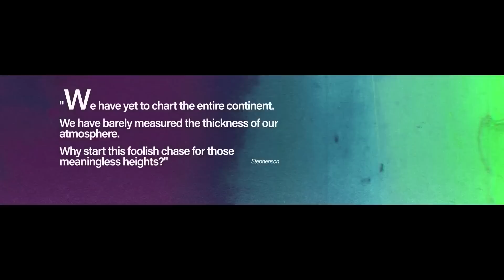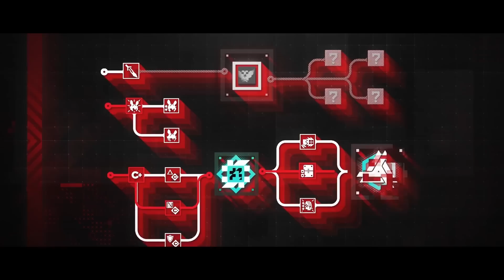[Arknights] 4th Anniversary Event 《Lonetrail》 PV